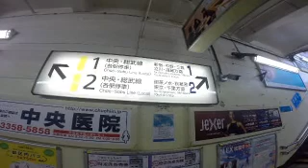#3542 JR SENDAGAYA STATION ～JR中央線千駄ヶ谷駅改良工事 [April 24, 2019]